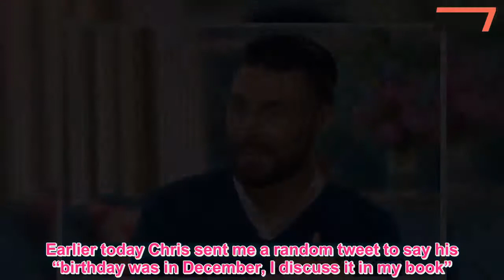Rylan Clark Neal quit This Morning for sake of his mental health - News 247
RYLAN CLARK-NEAL’s decision to quit This Morning just as rumours about the future of Big Brother started to circulate led to conspiracy theories about his future.Headlines ranging from him becoming a dad to ­splitting up or even being very unwell quickly spread — but today the former X ­Factor star has decided to set the record straight.The decision to leave the ITV daytime show was ­simply down to his mental health after years of a demanding 24/7 telly schedule — and he’s backing BB to continue to its 20th anniversary two years from now.In an exclusive interview backstage on his nightly Channel 5 show Celebrity Big Brother’s Bit On The Side, Rylan tells me: “I got a load of s*** when I had a break from This Morning after five years."Some news outlets have said I’m having a baby, ­getting divorced and terminally ill.“I’m really missing being there but I just need time to myself.People think there’s an ulterior motive and there’s not.“I just needed a break for my head, for my body, for my peace of mind.“I just needed a little break from working three, four, five jobs.That’s all.“I don’t get holiday, I’m self-employed.That’s a really big risk for anyone in telly.“There’s always 100 people that are ready to do your job — but I needed to do it.“People forget you’re not just on telly for that hour.“Today, for instance, I’m up at five.On a Big Brother eviction night I wouldn’t have got home until 1am.“For my head, I just need to take a little break.” Earlier this month, rumours emerged that ­Channel 5 might axe Big Brother after its contract with Endemol ends this summer.But Rylan is confident the long-running legendary format still has legs, explaining: “If it didn’t come back I would be utterly devastated.“When C4 got rid of it I rang the helpline in Heat magazine.I was that ­devastated.“Not many reality shows can say they’ve been on air for 18 years.“I’d love to see it make 20 years — of course I would.“I think it’s time to make Big Brother what it was.“I’ve always had one­ ­million per cent faith in the format and that it can be the greatest show on telly.” CBB and BB were said to have suffered with the surge in popularity for ITV2 rival Love Island, and Rylan concedes: “There are changes coming, definitely.They did such a great job with Love Island.” Rylan will have more time this year with his husband and former BB contestant Dan Clark-Neal, who already has teenage a son, Cameron, from a previous relationship.Rylan says: “We’re absolutely fine but I just want to enjoy my personal life.“I’d love to have kids but I just think it’s when the time’s right.“I’m not going to sit here and say it won’t happen.“If it happens I’ll be very lucky and I’ll love it.” There’s no doubt he would be a dad with the X Factor.IF you want something to numb your mind this summer, Love Island’s CHRIS HUGHES has just the thing.After his 239 days of, er, fame he’s written his autobiography, You Bantering Me?  I dread to think what anyone could possibly want to know about h